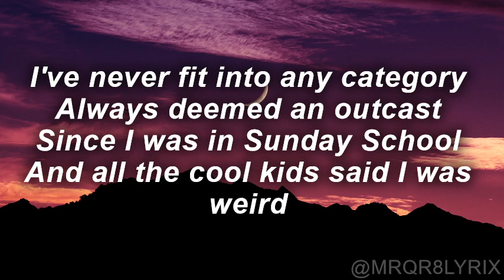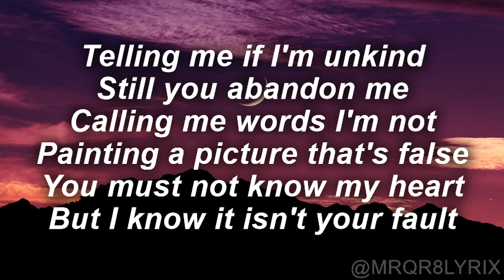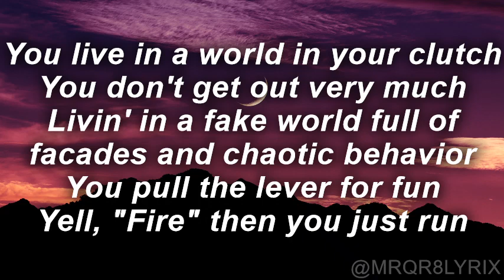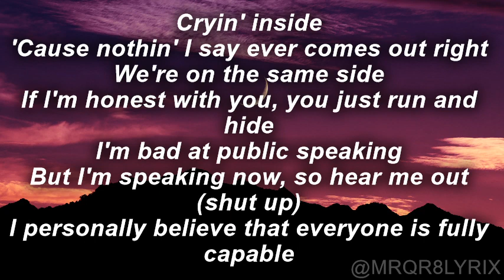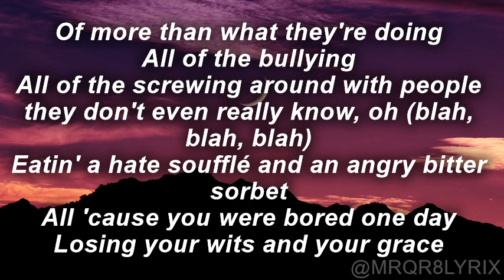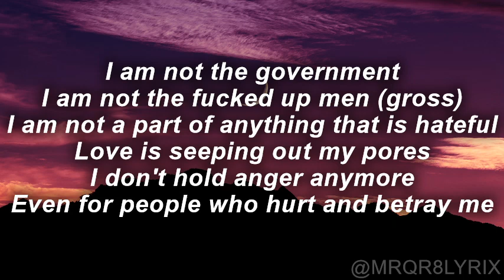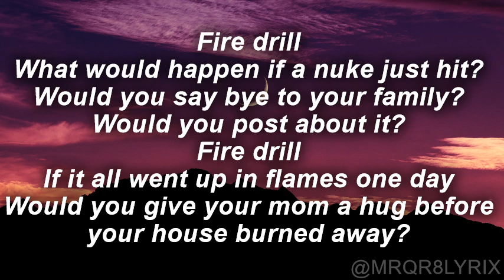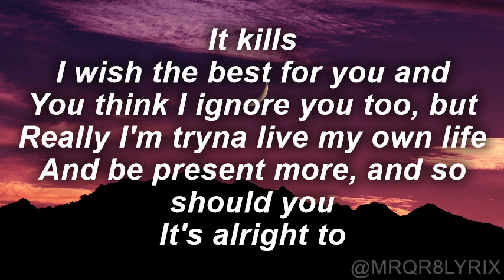Melanie Martinez - FIRE DRILL Lyrics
Background Photo by Anthony Mungcal